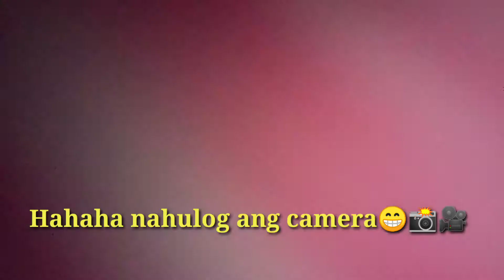MUKBANG PAPAYA WITH YASSY PRESSMAN GIRL HAHAHHA